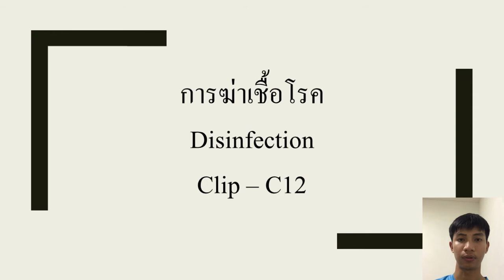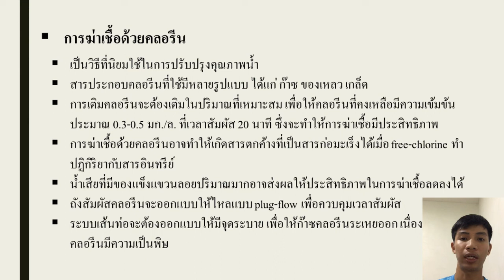40_S2_B6113407_C12